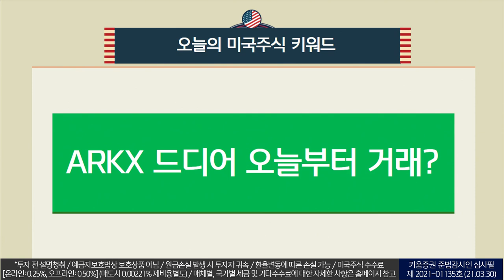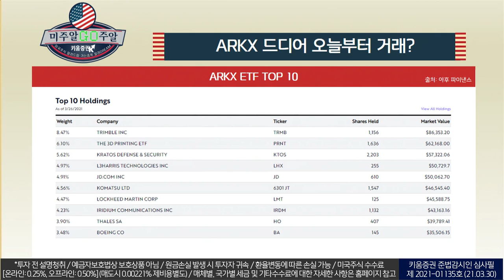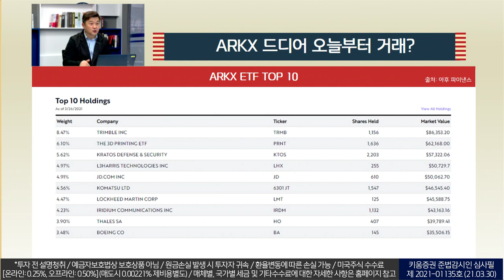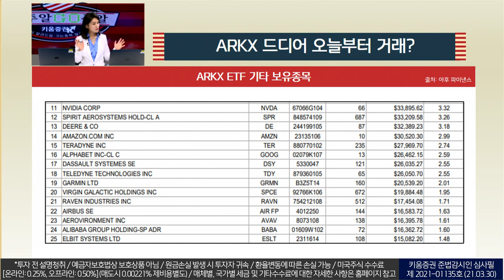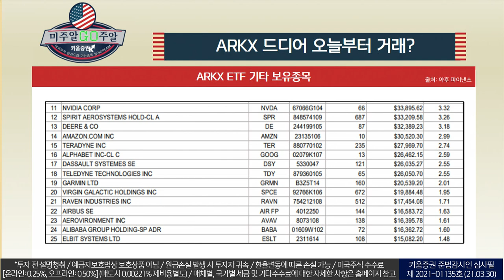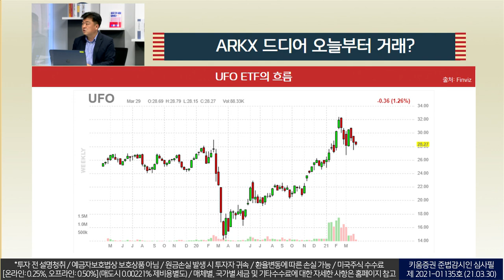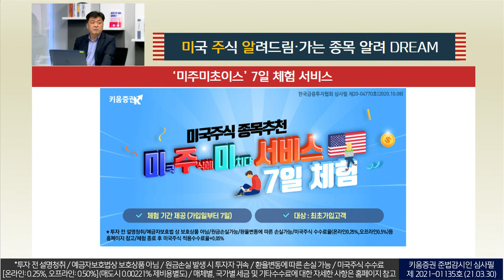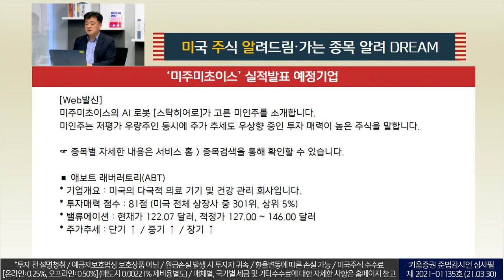ARKX 드디어 상장! 어떤 종목이 포함되나? 전망은? (미국주식투자/21.03.30)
ARKX ETF가 30일(화) 상장
편입종목수: 40~55개
우주개발, 우주선, 인공위성 개발과
우주항공사업을 통해서 도움을 받는 인터넷, 통신, GPS, 농업 등 기업을 편입

ARKX ETF가 보유한 종목으로는
TRIMBLE INC, KOMATSU LTD, TEALES, BOEING 등